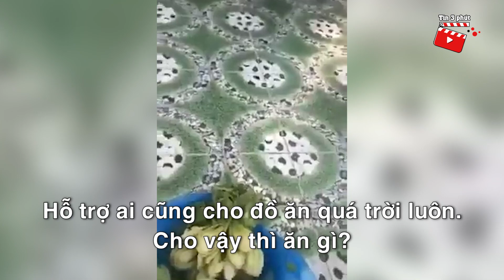Được 'HỖ TRỢ' rau, đôi vợ chồng 'CHÊ BAI' rồi ném thẳng ra cửa 'ĐUỔI CÁN BỘ' về | Tin 3 Phút